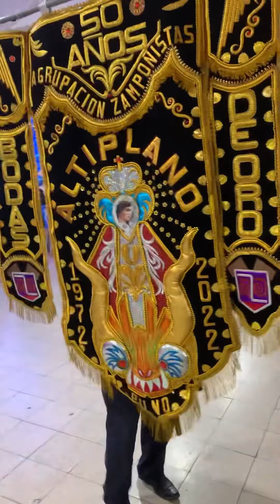A.C. Expresión Juvenil - Bodas de Plata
Les comparto un video de los amigos de la Asociación Cultural Expresión Juvenil quienes celebraron sus 25 años  “Bodas de Plata”, en la cual estuve presente tomando fotos para sus recuerdos y grabé un poco de algunos de los invitados de su aniversario.